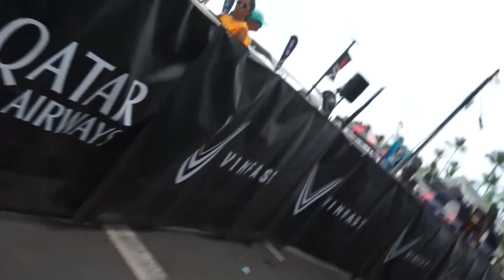Lauren Parker - Ironman World Championship 2022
We follow Lauren Parker through her swim, bike and run during the 2022 Ironman World Championship race in Hawaii.